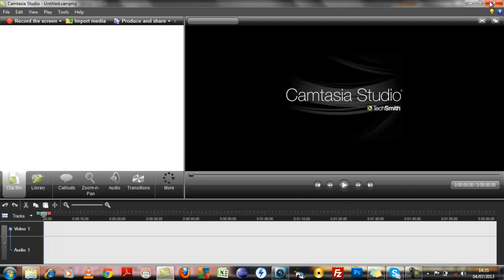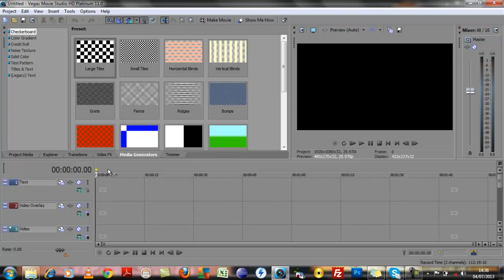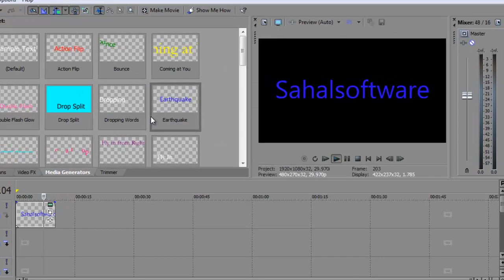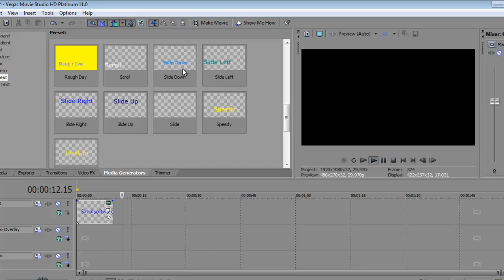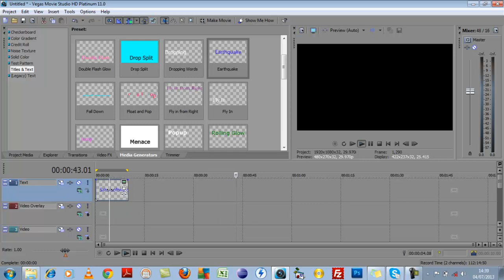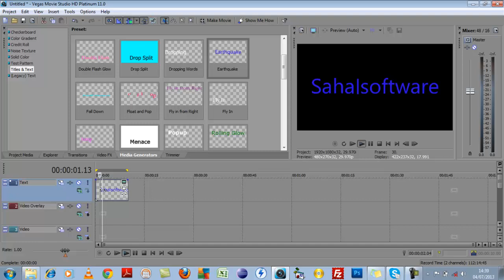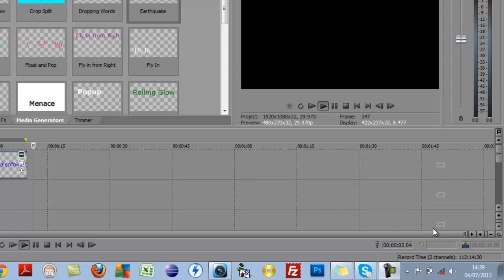Lesson 06 How To add Titles And Text - Sony Vegas - Sahalsoftware